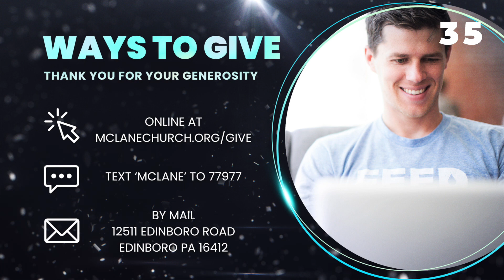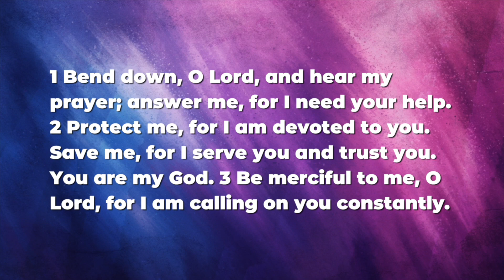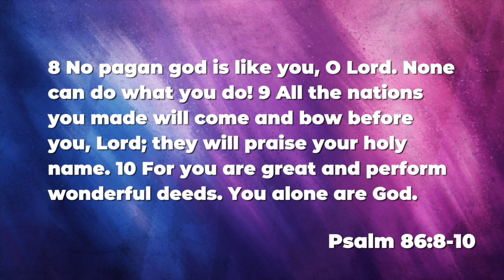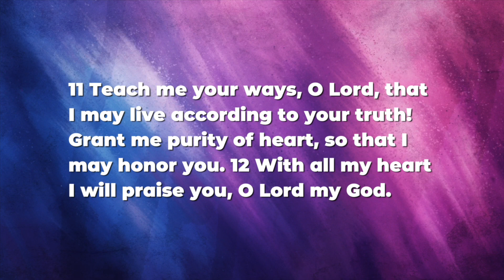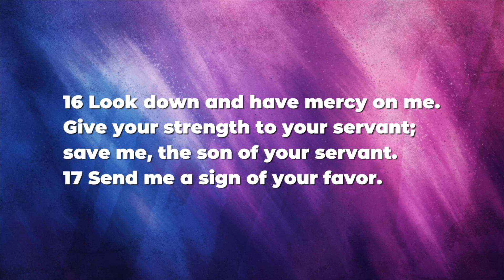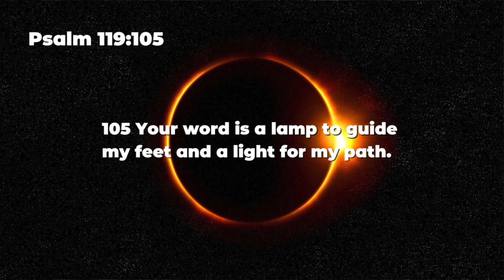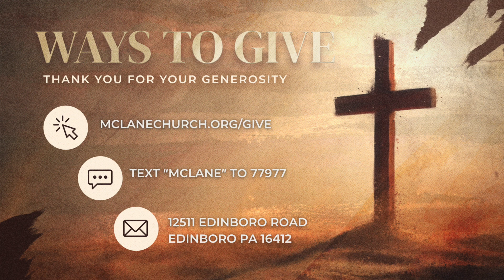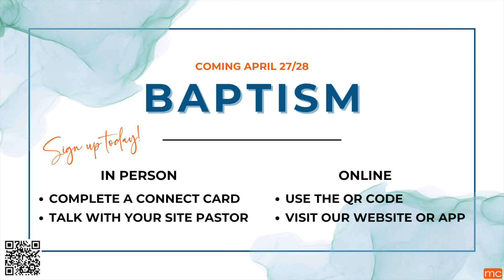From Easter to Eclipse | Chris Norris | 4.7.24